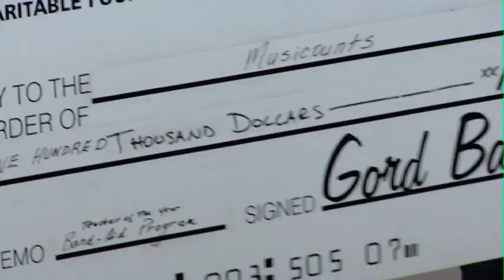Gord Bamford Sept 9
Weíre at St. Augustine school to find out why one of country musicís biggest stars has decided to pay it forward.